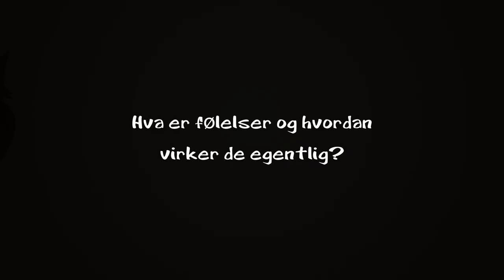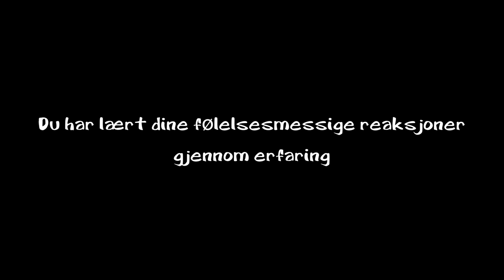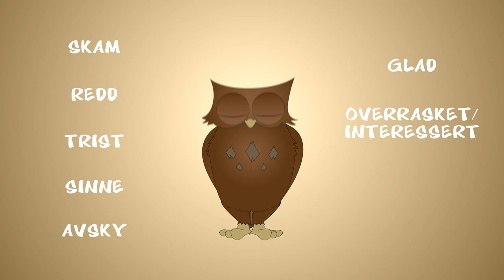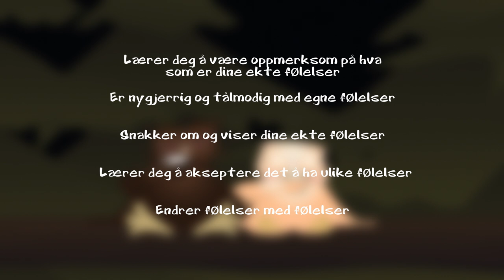Alfred & Skyggen - En liten film om følelser (psykologi, følelser, psykisk helse, animasjon)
Alfred er forelska. Han er også sint, skamfull, redd, trist og ensom. Hans gode venn Lykke støtter ham i hans evige kamp mot Skyggen. Se filmen og oppdag noe nytt om dine egne følelser på veien.

Takk til Jean Michel Valdenaire for å oversette teksten til fransk.
Takk til Harald Borjans og Maikel Stams for å oversette teksten til nederlandsk. Takk til Bernadette Kwok Yee Wong for å oversette teksten til kantonesisk.

Dette er en undervisningsfilm om følelser. Manus er skrevet av Anne Hilde Vassbø Hagen, med inspirasjon og støtte fra Dr. Leslie Greenberg. Filmen har faglig utgangspunkt i Emosjonsfokusert terapi (EFT).

Har du lyst å lære mer om følelser eller emosjonsfokusert terapi? Ta en titt på eller din psykolog i Bergen